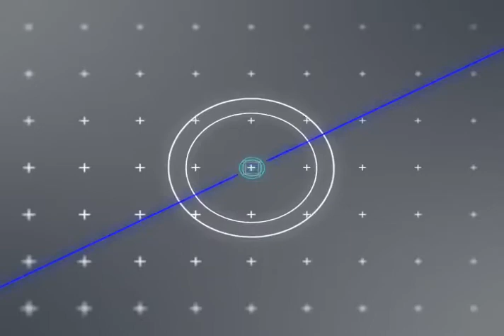Alertan posible brote de lepra en Chuquisaca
En la localidad de Chuquisaca han advertido un posible brote de lepra. Las autoridades competentes ya están tomando las respectivas medidas.